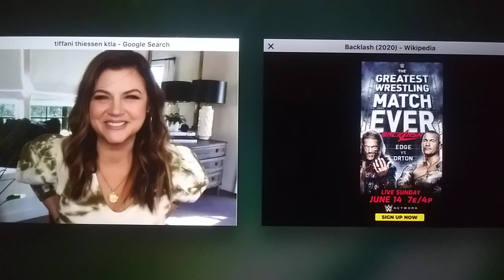Tiffani Thiessen: Backlash (2020) Review